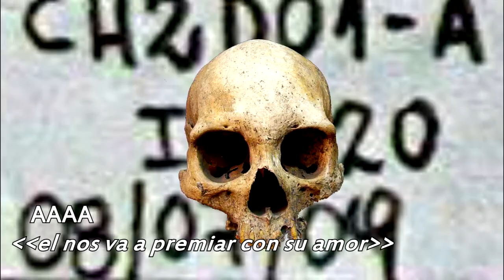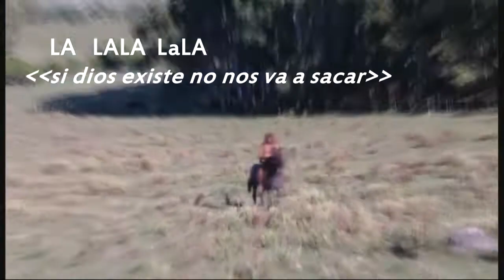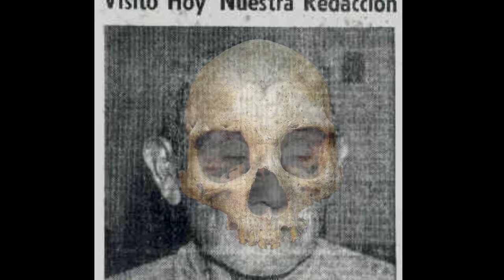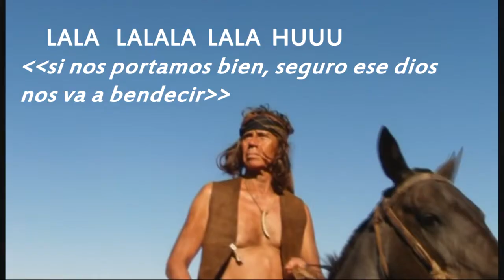ABUELA de todos los uruguayos: Tito y sus Supersonicos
La lectura de un articulo de mi hermano en La Diaria del fin de semana, disparo este nuevo tema.

El poema esta sacado de las anotaciones de uno de los porteros del Zoologico de París que hizo durante la exhibición de los últimos charruas. Como podrán ver, el mismo esta traducido por el francés Antoine Griezman, tatarabuelo del famoso jugador de Futbol.

El tema esta interpretado con instrumentacion nativa y con cosas que fui encontrando en mis viajes por toda america, buscando el sonido de los indigenas uruguayos. Como no hay ningun rastro, tuve que usar instrumentos que no son Charruas ni nada por el estilo.

El tema se llama: La abuela de todos los uruguayos, compuesto por Tito Sonico

quien quiera puede ver el rostro reconstruido que se va a mostrar por primera vez en el MAPI el 22 de noviembre 2018.

Las imágenes: todas sacadas de internet. La filmación pertenece a la película CHARRUA de Edgardo Artigas. Y el dibujo especial fue hecho por By Tito, un tipazo con quien comparto el mismo cuerpo.